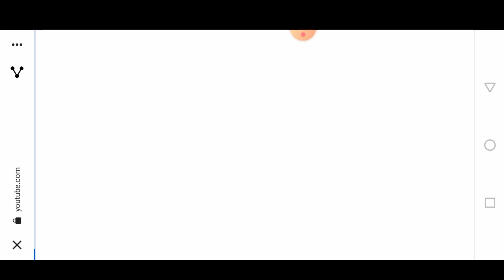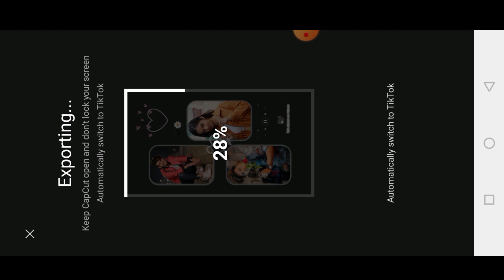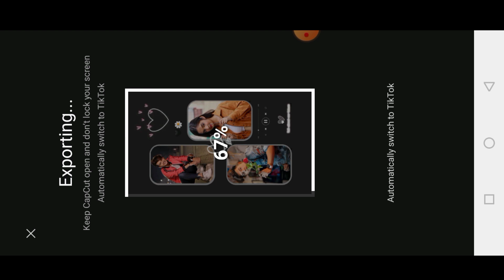tiktok trending capcut new video template link Tiktok Viral Video Editing Tutorial | Trending Edit🔥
tiktok id name / Naresh_mehta_00

©NOTE: All Content used is copyright to  Naresh editing 00  Use or Commercial display or Editing of content without Proper Authorization is not Allowed.

Tiktok new trends CapCut template

CapCut new viral template boy Vs girl

CapCut template trend on tiktok

Tik tok viral video capcut editing CapCut editing tutorial for tiktok

capcut template viral video Capcut template trends girl into boy

Tik Tok_video_editing_tutorial

CapCut Trend

Capcut Trending Video Editing नेपालीमा | Tiktok Viral Video Editing Tutorial || Trending Edit

Tik Tok New Trend CapCut Template || Viral In Tiktok || CapCut effect Video editing Tutorial Nepali

Tiktok new trending video Capcut template new trend New tiktok trends CapCut Tik tok viral video editor CapCut CapCut effect new trending in tiktok

capcut template

capcut template new trend capcut template smile

capcut template title

capcut trending template capcut new template smile

capcut template smiley face

capcut template not opening capcut link not open in tiktok

new couple trend capcut template, new capcut trending template,

pic diye tiktok trending video tutorial,

tiktok trending new viral video,

tiktok video download, tiktok video editing new trend,

tiktok trending video capcut,

tiktok pic editing video  tiktok picture editing video

tiktok pictures slideshow

tiktok pic edit song

tiktok photo video editing

tiktok photo slideshow

tiktok photo video

tiktok photo transition song

tiktok photo edit tutorial

tiktok photo editor

tiktok photo capcut

Prame Estetik Trend Capcut Template | New Tik Tok Trending Video Tutorial | Capcut New Template